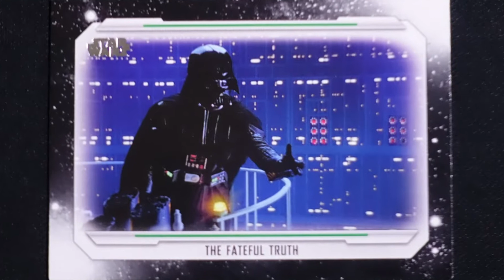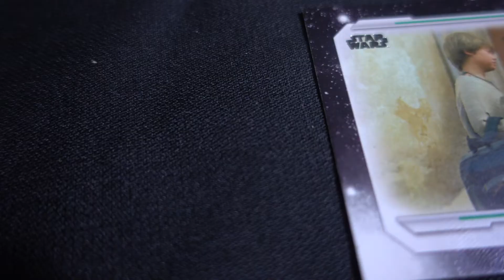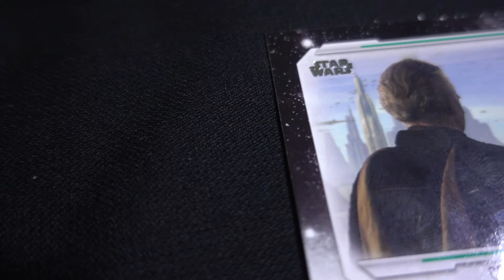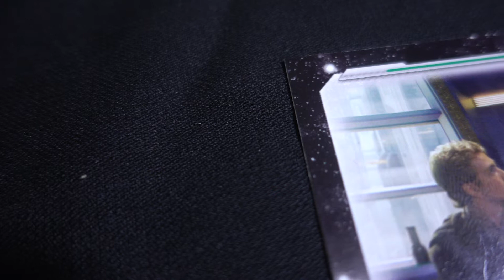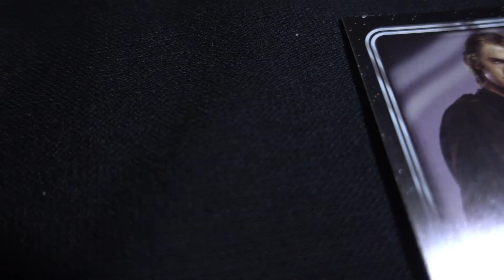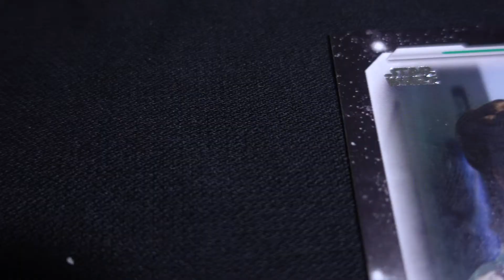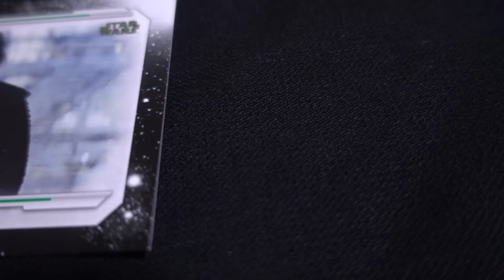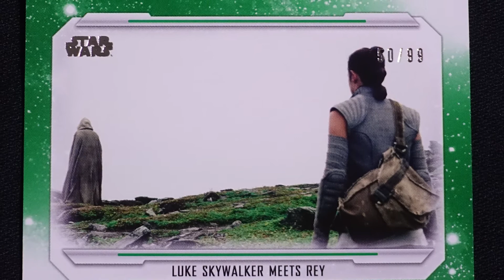SKYWALKER FAMILY TREE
Almost as long as the 1977 classic Star Wars the Skywalker family has become the number one fictional film family of all time based on viewers and tickets sold.  We will trace the origins of the Star Wars Family Tree and will it continue?

KINTV is our way of connecting to family in the past and in the present and to seek stories worthy of movie making.  Everyone has a story and everyone has a movie within them.  We ask the question: "What's Your Movie About?"

The opening series of episodes of KINTV is to establish who we are and later solicit family KIN stories for movie making and the third phase of KINTV is KIN the Television show where a profession film crew will re-create a family legacy story with actual descendants as the primary actors.